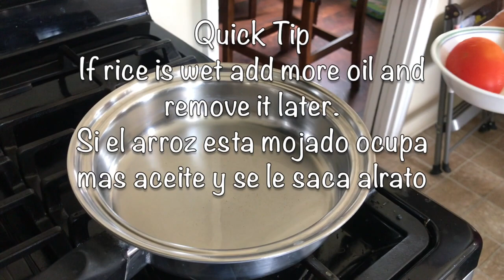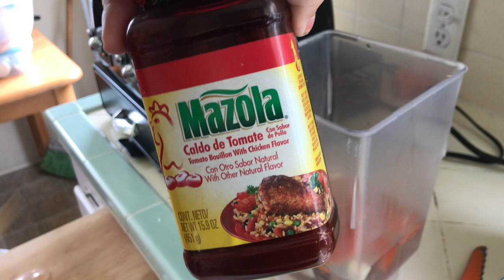How to Make Mexican Rice/ Como hacer arroz Mexicano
This is a video showing how we make Mexican Rice in my house, hope you guys enjoy it. Let me know if this is how you make Mexican Rice.